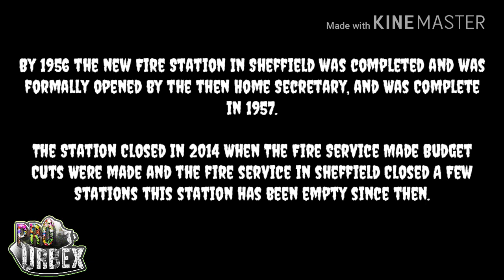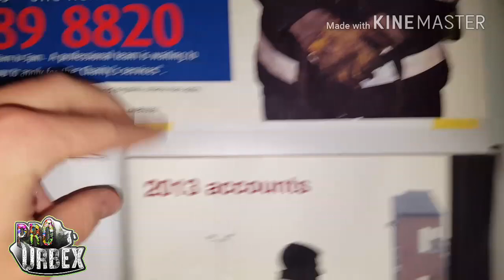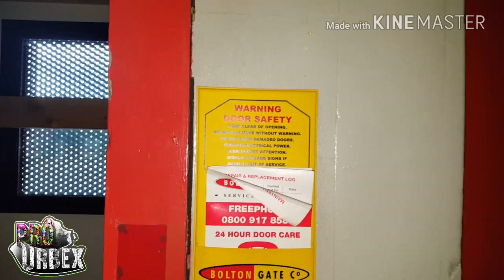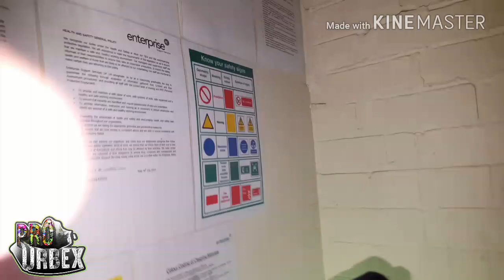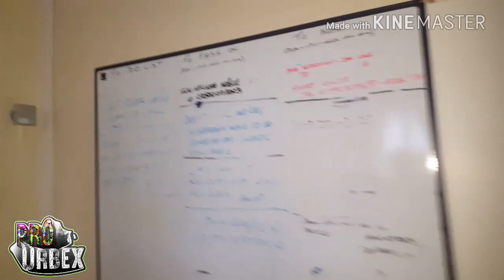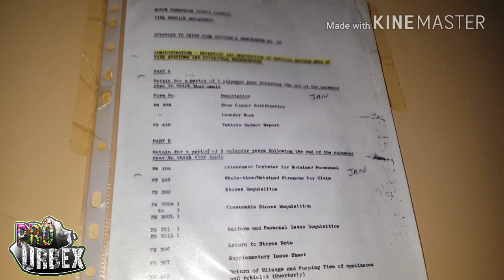We explored an ABANDONED fire station that was UNTOUCHED in 10 years...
This Place Was Absolutley Incredible And We Could Barely Believe It Was Abandoned..